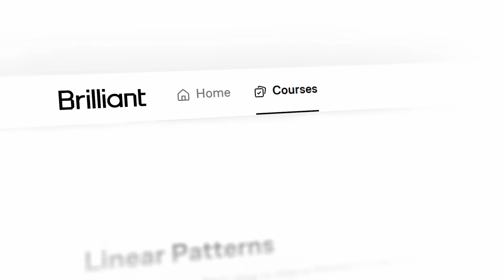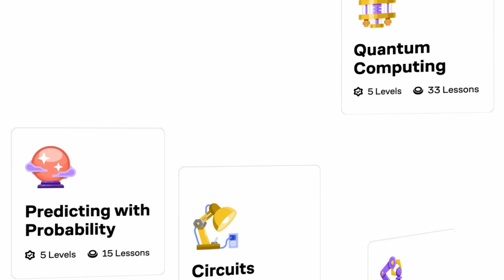Overwintering Raised Beds: Healthier Soil & Fewer Weeds by Spring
Raised bed gardeners in Zone 3 and other cold climates face unique challenges—but winter doesn’t have to be one of them. Instead of letting your raised beds sit bare, you can use overwintering techniques to boost soil health, reduce weeds, and stop diseases before spring even arrives.

In this video, you’ll learn:
🌱 Why raised beds in Zone 3, Canada, northern USA, and Europe respond differently to frost than in-ground gardens
🌱 How overwintering roots, microbes, and mulch can supercharge soil health
🌱 Which cover crops thrive in short-season, cold-climate raised beds
🌱 Simple tricks to prevent weeds and disease from surviving the winter
🌱 How to trap snow and moisture to get a jumpstart on spring growth

By applying these science-backed overwintering strategies, your raised beds will be healthier, warmer, and ready for planting months before your neighbors’.

Helped Design A Plant Sensor! Grab one of these here is the

Paperback 2024 Garden Planner: